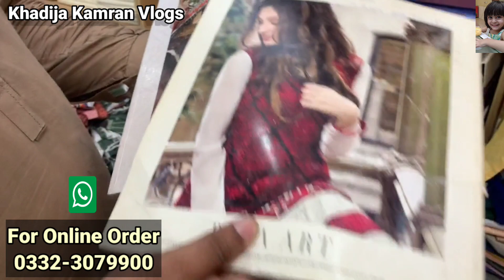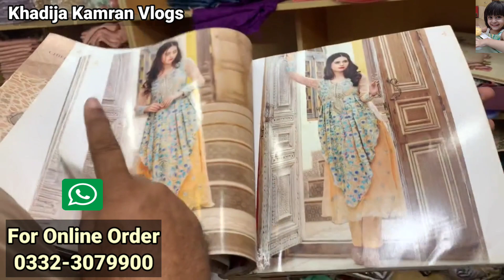Mega Cheapest Branded 10-Days Sale Mela Ladies Gents Stitch Unstitch Suite Trousers Duptta Kurtis😍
Address:
Jillian Fashion
Shop No:10 Peral Textile Plaza Duptta Gali Tariq Road Near Matten Center Karachi

 اپنے کاروبار اور دکان کی ویڈیو بنوانے کے لیے اس نمبر پر رابطہ کریں.                                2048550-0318.
ہمارا ویڈیو بنانے کا مقصد صرف آپ کو معلومات فراہم کرنا ہے کسی بھی ادارے سے لین دین میں ہماری کوئی ذمہ داری نہیں لہذا ہمارا چینل کسی بھی لین دین کا زمے دار نہیں ہوگا